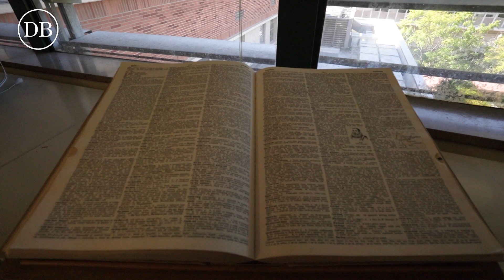The Shortcomings of Land Acknowledgements | Daily Bruin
Daily Bruin Video sat down with the American Indian Studies Center’s Shannon Speed and Pamela J. Peters to discuss the impact of land acknowledgements.

Videographers: Zoë Busenberg, Abigail Holder
Editor: Caitlin Ree
Producers: Crystal Trinh, Marco J. Gochez, Zoë Busenberg, David Rimer

Starting in the summer of 2006, the former BruinNews29 television news show became Daily Bruin Video, now produced by the award-winning videojournalism department of the Daily Bruin newspaper. We cover all areas of UCLA life from news to entertainment to sports. We are visual storytellers dedicated to sharing the compelling stories of our campus.

The newspaper's primary mission is to fulfill the public's right to know about activities or events of community interest. As a student-managed and edited newspaper, the Bruin promotes student involvement and responsibility by providing practical journalism experience and opportunities for students to develop and improve their journalism and business skills and prepare for media and other careers.